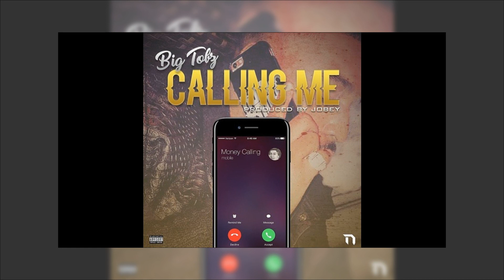Big Tobz - Calling Me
Big Tobz - Calling Me (Prod. Jobey)